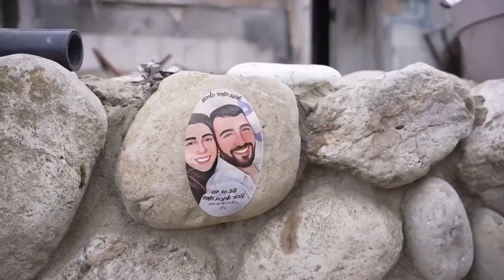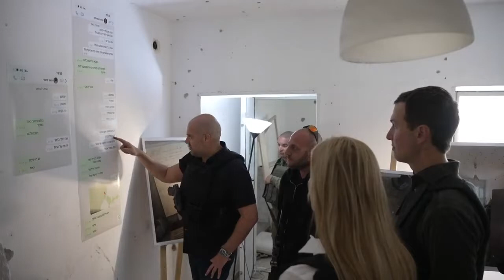איוונקה טראמפ, בתו של נשיא ארה״ב לשעבר דונלד טראמפ ובעלה ג׳ראד קושנר סיירו היום בקיבוץ כפר עזה